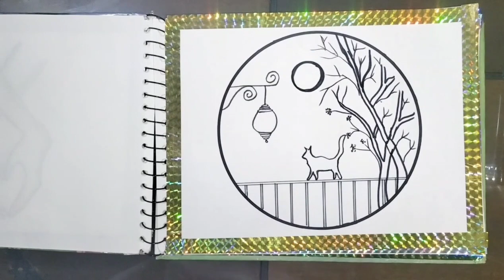Circle Scenery / How To Draw Beautiful Circle Scenery / Easy Circle drawing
Hey everyone!
In this video I will show you Circle Scenery / How To Draw Beautiful Circle Scenery / Easy Circle drawing .if you like this video don't forget to like, comment and share it.
Keep supporting